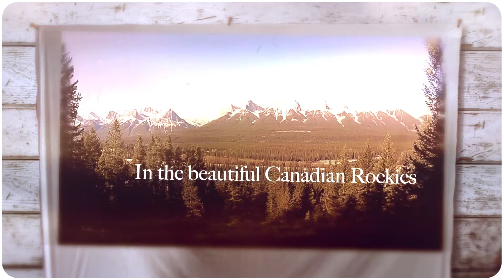Marriage Proposal in the beautiful Canadian Rockies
Mike's marriage proposal to Trish in the beautiful Canadian Rockies by Banff wedding photographers, Burnett Photography.